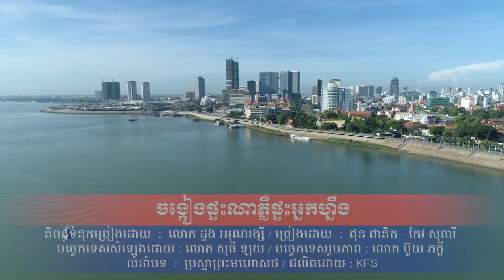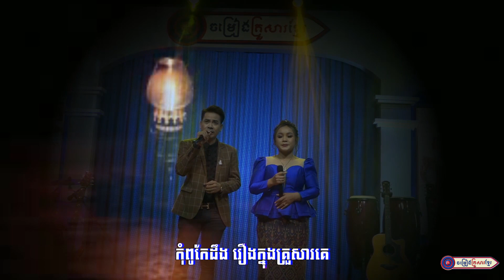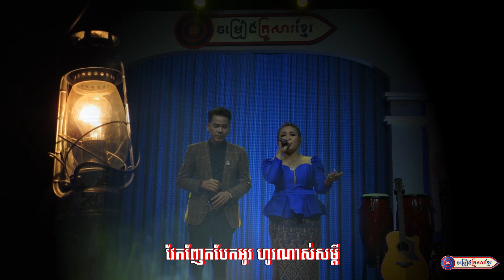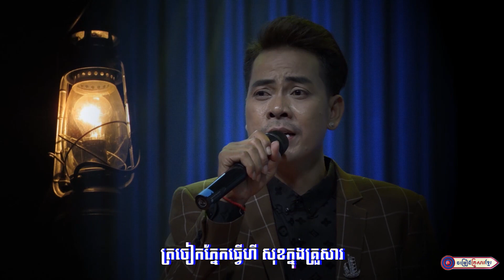ចង្កៀងផ្ទះណាភ្លឺផ្ទះអ្នកហ្នឹង || ផុន ផានិត - កែវ សុធារី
សូមអញ្ជើញទស្សនា
 បទ : ចង្កៀងផ្ទះណាភ្លឺផ្ទះអ្នកហ្នឹង
និពន្ធទំនុកច្រៀងដោយ  :  លោក ដួង អរុណរង្សី
ច្រៀងដោយ  :  ផុន ផានិត - កែវ សុធារី
បច្ចេកទេសសំឡេងដោយ : លោក សុធី ឡយ
បច្ចេកទេសរូបភាព : លោក ប៊ួយ ភក្តី
លំនាំបទ  :  ប្រស្នាព្រះមហោសថ
ផលិតដោយ   : KFS